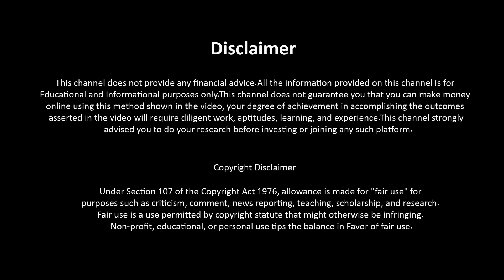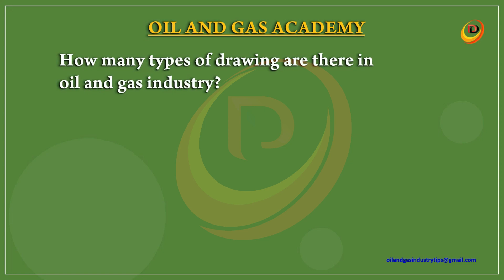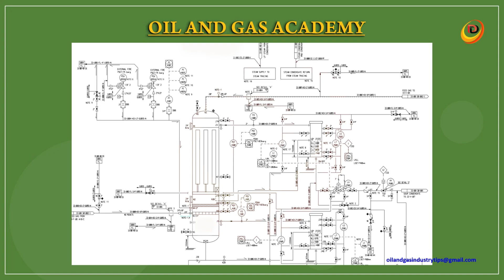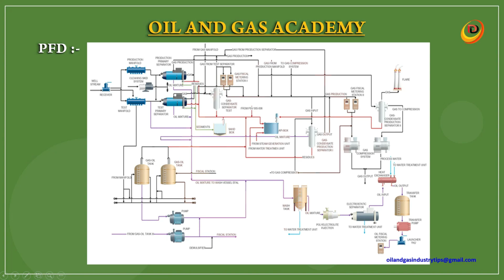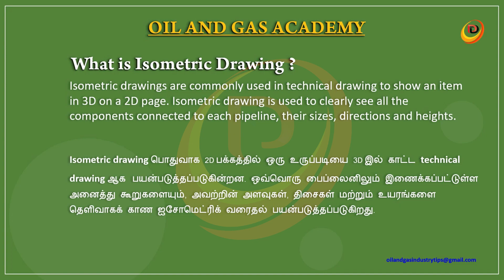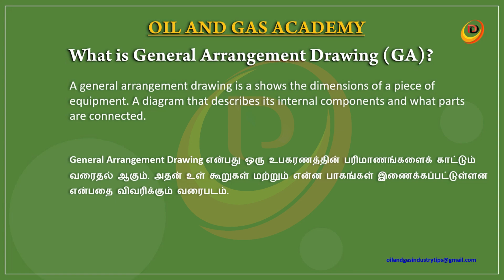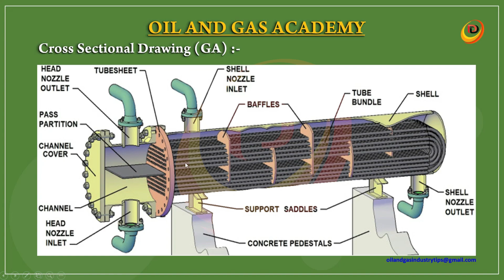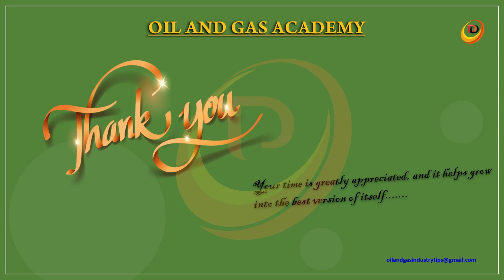Basic Study about Drawings in Oil and Gas Industries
Type's of Drawing Must know before starting oil & gas career.